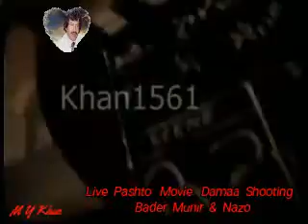Bader Muni & Nazo & Asif Khan live Pashto movie Dama shooting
This was recorded during  My visit to Lahore in 2001